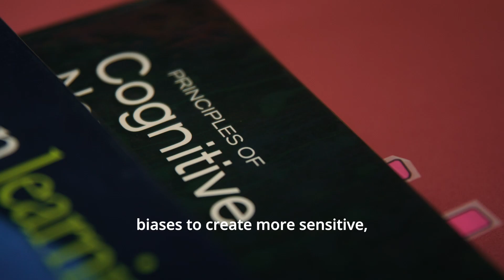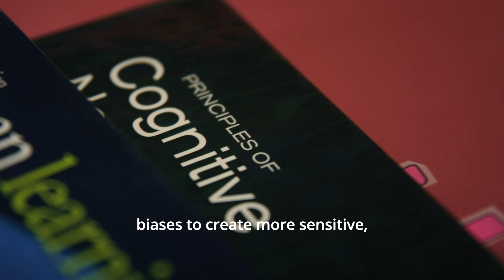Cognitive Science at Carleton — Kathryn's story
For more information about Carleton University's Bachelor of Cognitive Science program, visit us